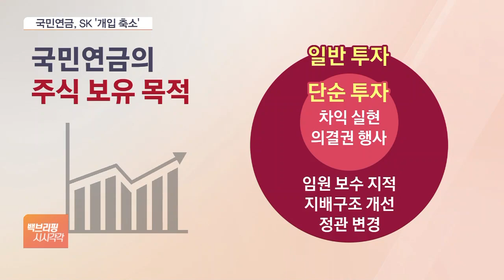최태원 반대한 국민연금, SK '단순투자' 전환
[앵커]

국민연금이 어제(7일) 국내 여러 회사들의 주식 보유 상황을 무더기로 공시했습니다.

공시 중 상당수는 주식 보유 목적을 변경하는 내용이 담겼는데요.

특히 SK그룹 주력 계열사의 보유 목적을 단순 투자로 전환해, 경영 개입을 줄이는 것으로 해석될 수 있는 움직임이 나왔습니다.

이민후 기자, 어떤 계열사와 관련해 공시가 나온 겁니까?

[기자]

국민연금은 지난 1일 주력 계열사인 SK하이닉스, SK스퀘어, SK이노베이션에 대한 보유 목적을 일반투자에서 단순투자로 하향 조정했습니다.